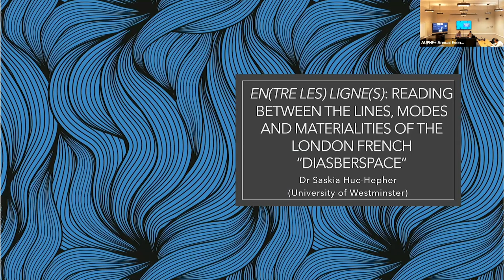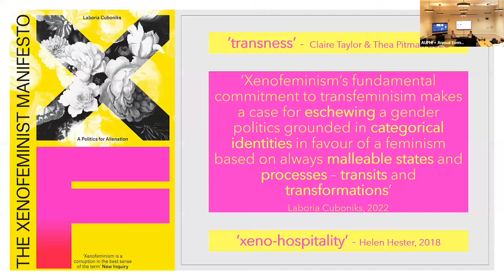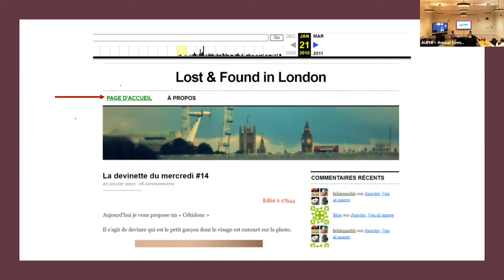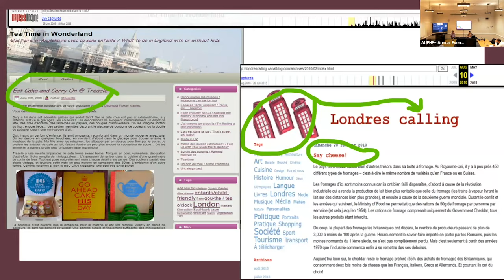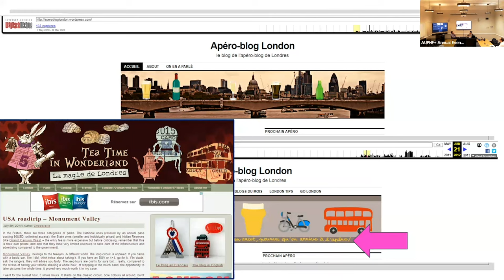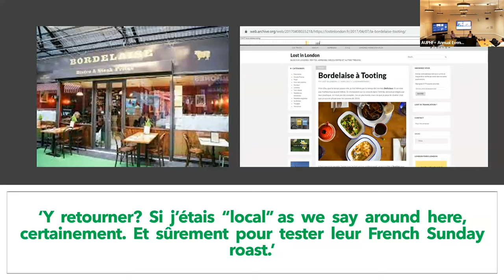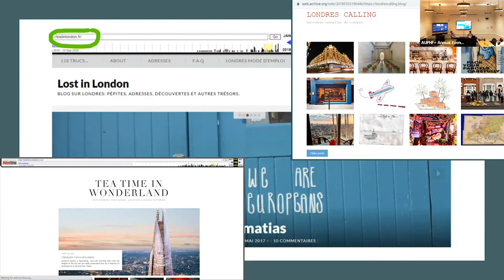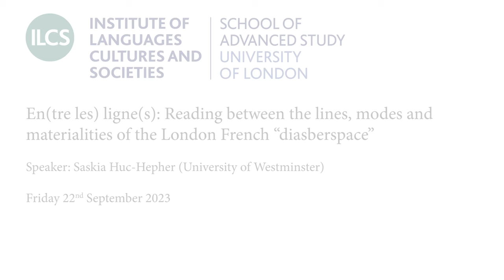Reading between the lines, modes and materialities of the London French “diasberspace”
En(tre les) ligne(s): Reading between the lines, modes and materialities of the London French “diasberspace”

AUPHF+ Annual Event

22 September 2023

Speaker: Saskia Huc-Hepher (University of Westminster)

From Sartre’s existential contemplations on a pebble (1938) and Ponge’s ‘plaisirs de la porte’ (1942: 44) to Robbe-Grillet’s fixations with a tomato (1953) and Delerm’s Première Gorgée de bière (1997), not forgetting the objects of Barthes’ Mythologies (1957) and Perec’s Les Choses (1965), everyday materialities have featured prominently in France’s literary and philosophical tradition, giving insights into the people(s) and places connected with these quotidian artefacts. Fast-forward to 21st-century London, where French residents constitute a significant component of the city’s diasporic minorities and where, through the rise of the World Wide Web, the authority of the published literature of a few has been challenged by the authorship of the many, this paper explores the material lifeworlds of London’s French residents as (re)presented online. How are the everyday textures of the transnational, translingual and transcultural experience materialised in the London French “diasberspace”? And what can a close ethnosemiotic reading of London French digital artefacts preserved in the UK Web Archive reveal about identity, belonging and home? Building on her monograph, French London: A blended ethnography of a migrant city (2021), in this talk Huc-Hepher will explore the ethnographically rich and conceptually fluid spaces between modes, languages and cultures. Her trans-modal analytical lens will reveal the meaning-making potential of in-betweenness and deconstruct binaries such as online/offline, here/there, past/present, visual/written, public/private and national/local, thereby transcending geographical and disciplinary dividing lines.